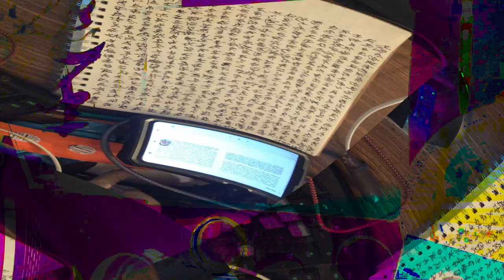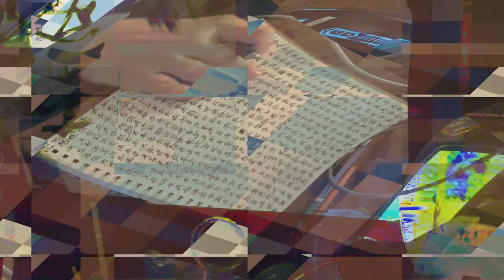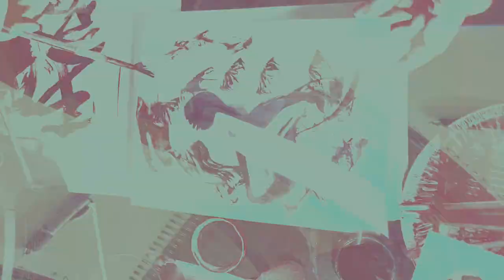[EPILEPSY WARNING] Movie 24 02 15 17h40m28s